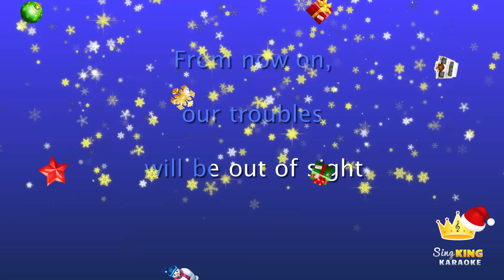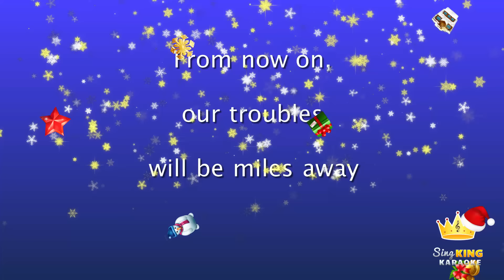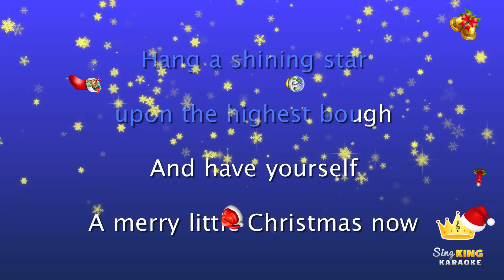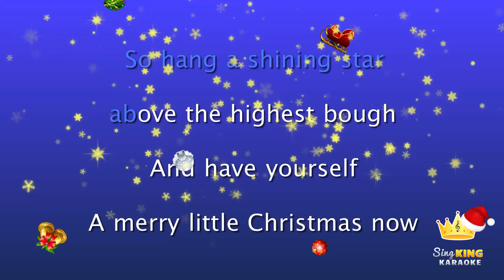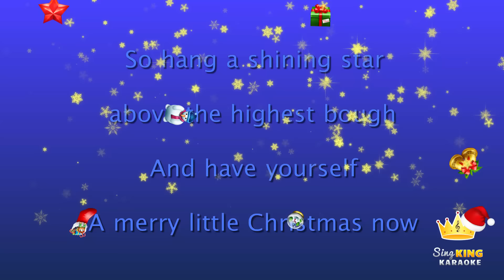Michael Bublé - Have Yourself A Merry Little Christmas (Karaoke Version)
Karaoke sing along of Christmas classic "Have Yourself A Merry Little Christmas" by Michael Bublé from Sing King Karaoke